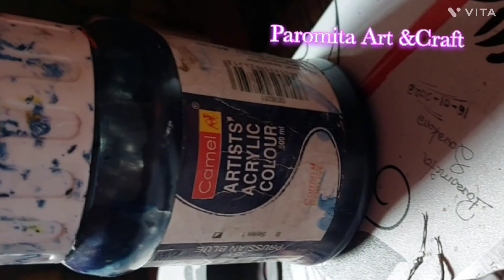Wall Hanging products || Homedecor Items || Rathyatra SPEACIAL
Hi  everyone,,
                        Today I made WALL HANGING ITEMS.  So you can see the full video& support  me...

USED METARIALS:-
                                   1)TERACOTA THALI
                                 2)PENCIL
                                   3), ERASURE
                                    4) COLOURS (WHITE, MUSTARD YELLOW, RED,ORANGE, BLUE)
                                    5) BRUSHES
                                    6) GLOSS

FOLLOW ME & KEEP VISIT

LINK

LINK

LINK

LINK